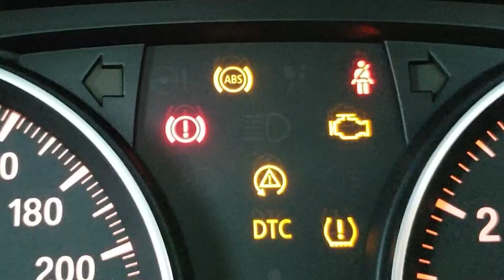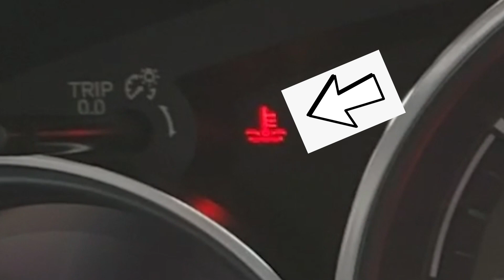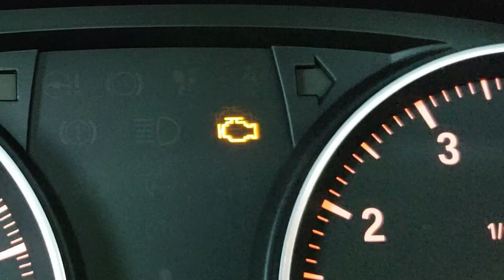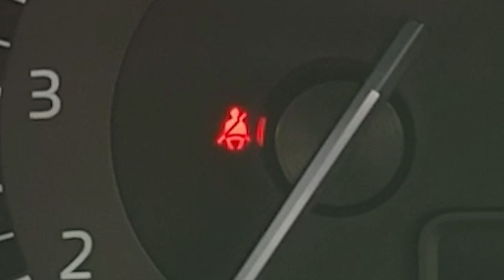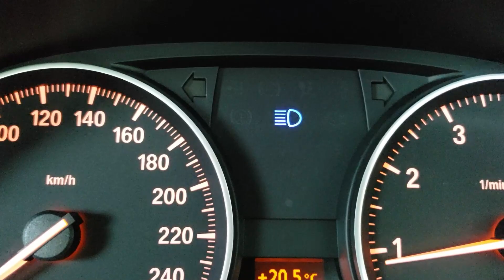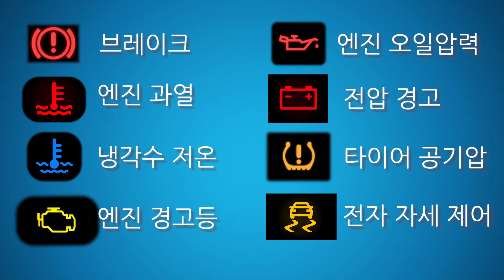계기판 경고등 들어올때 각각 이렇게 대처하면 됩니다 - 차량 워닝라이트 의미와 대처법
위 링크로 Artlist 음악 라이센스 구매시 무료 2개월이 추가됩니다.